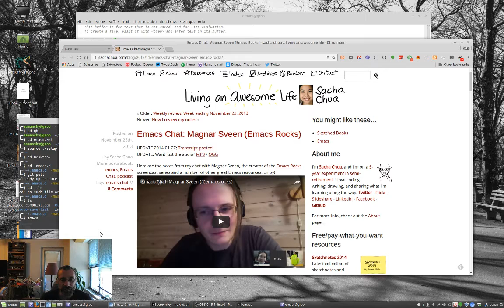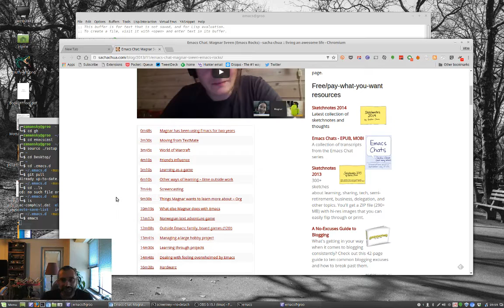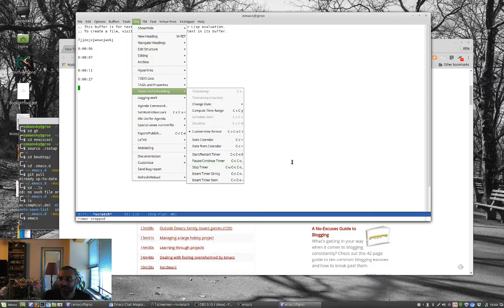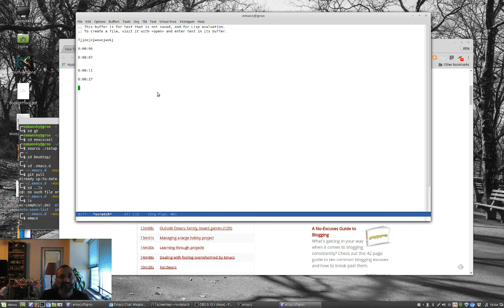Using Emacs - 14 - Thoughts on Using Emacs